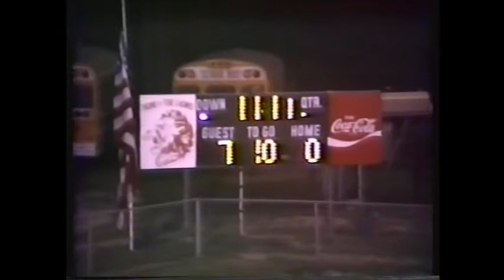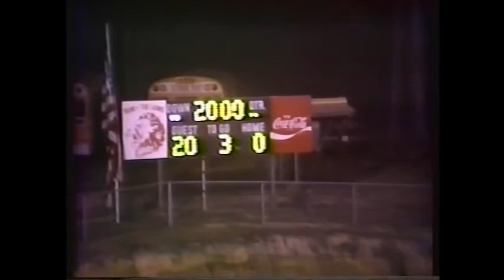1990 Briarwood Academy Buccaneers at Augusta Christian Lions (football)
This game was played on October 12th, 1990 in Augusta, GA.

The Buccaneers shutout the Lions 28-0.